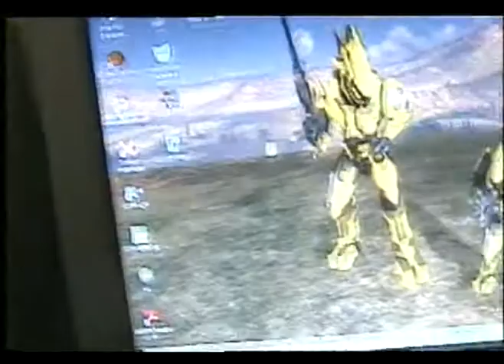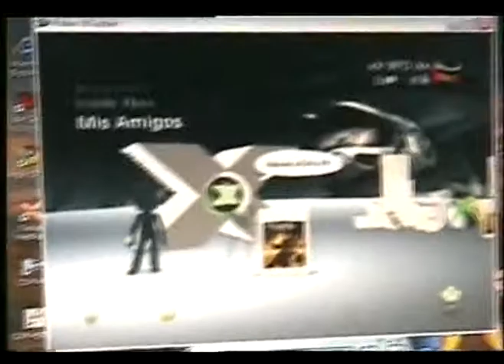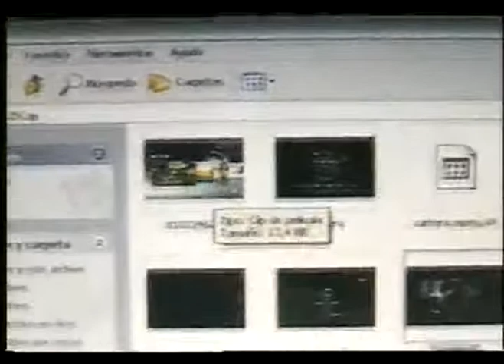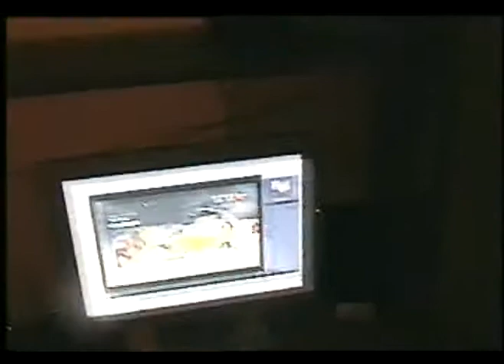Como grabo mis videos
Complemento de mi anterior video "leon002 responde" en el cual muestro como grabo mis videos.